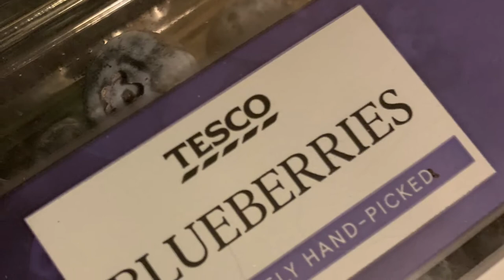Waffle’s Village diary November 4 2020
As soon as everyhen  got off the bedding and stepped their toes into The Village this morning, the cause of Hoomin making so much noise after sleeps time yesterday was clear. Platforms, we have new platforms in The Village to help keep our toes out of the mud! All of our nomnoms bowls were put on platforms which eveyhen could stand and feast without toes sinking in mud! Everyhen was henpressed, very henpressed, so henpressed that I was called off the bedding early to henspect the new platforms.

So this morning we had new platforms, and the new nomnoms that we decided we liked yesterday, and sliced nomnomnana served in the nomnoms too! This day, although it was very cold, had got off to a hentastic start, and that was even before we found the new game of swing Chinese leaf that had been set up ready for everyhen to play this morning!

Whodat went to see Hoomin while she was busy with maid duties and told her she thought, just maybe, she might have an egg coming, but she changed her mind and left again.

These new nomnoms, I just cannot eggsplain why they are so good, but they really are! There have been empty nomnoms bowls for all of the two days since Hoomin started serving the new nomnoms, not crumbs left behind, or even dust, and the platforms make feasting so much easier too.

Apples, lots of apples. They’ve been left in The Village for everyhen to peck at so it’s a good thing we now know we do like apples.

Stella doesn’t have apples, but she did have a bowl of peas, sunflower hearts, and blueberries as her nomnoms today. Very loud and clear she said to hoomin, “peas are not blueberries” as she pecked out all of the blueberries and eggnored the peas. But then so something bad happened, just when Stella was ready for her second serving of blueberries, the blueberries were all gone! Stella was eggstremely unhenpressed as she had to survive all day with just one serving when she wanted more, but Hoomin was forgiven when Stella woke from sleeps time to find more blueberries had been placed under her beak.

During evening maid duties, Hoomin found somehen had had an eggcident in our old coop so delivered it to the bedding as a before sleeps time snack before the magic door closed everyhen safely away for the night.